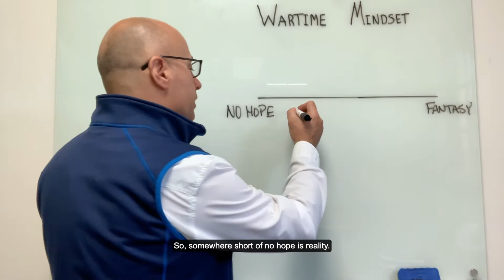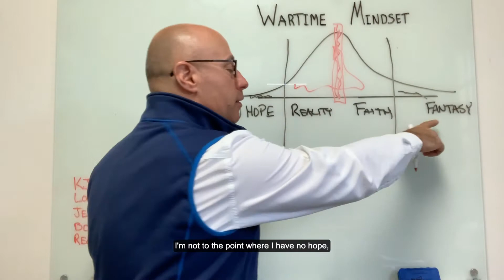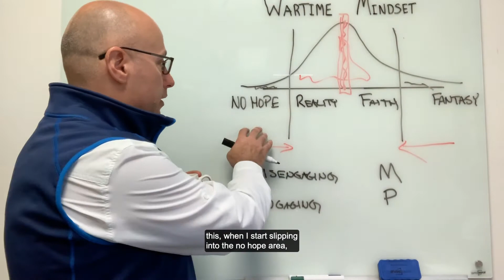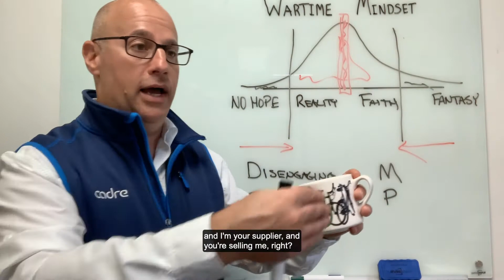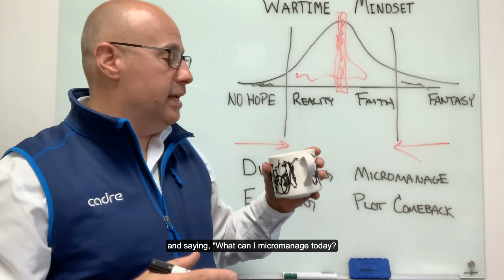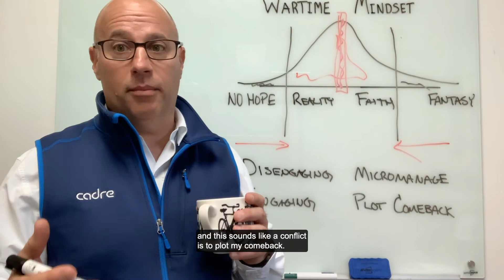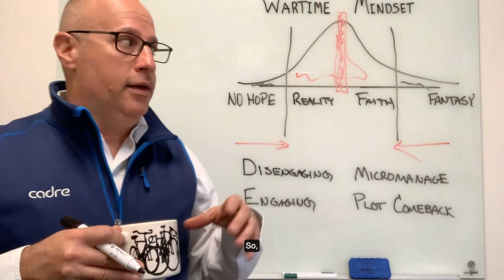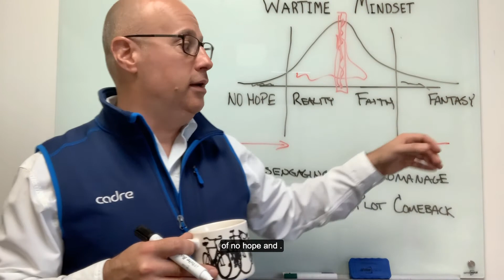Develop a Wartime Mindset in a crisis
How a small business owner in the travel industry creates a wartime mindset to navigate a crisis.